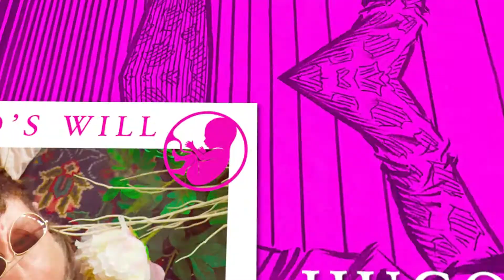Hugo's Will - She Goes For The Throat (official video)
Debut single Hugo's Will "She Goes For The Throat" - available on all major digital platforms now.

►Lyrics:
16 years in the doghouse
16 years on the leash
16 years under the fist
Brother got to quit that bitch

she may be small in size
but she is big in evil
Chaos has thrown the dice
you got to die tonight

go for the throat
tonight she goes for the throat
when she finally touched your heart
she touched it with a knife
brother, you got to know
you got to quit that bitch

she got your hands tied
she feed you endless lies
she is the snake

16 years in the doghouse
16 years on the leash
16 years under the fist

brother, you have to know